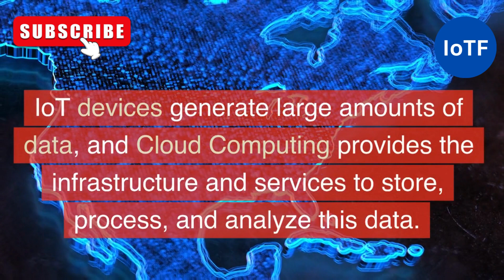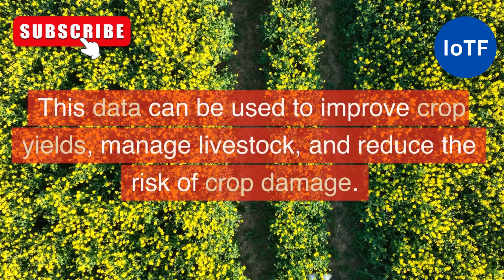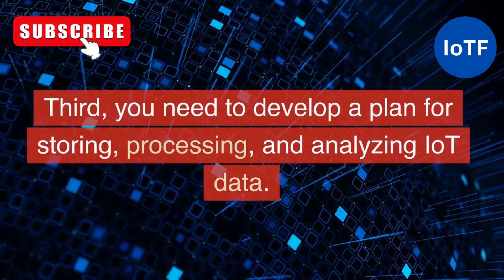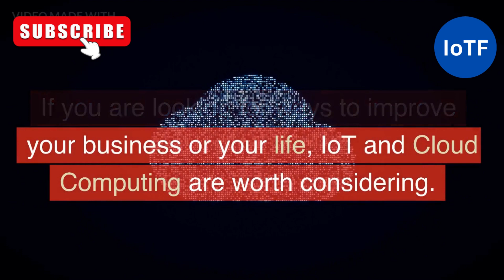IoT And Cloud Computing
Hello!
Are you looking to leverage the power of the Internet of Things? In this video, I'm going to  Discover how the Internet of Things (IoT) is transforming cloud computing and driving digital transformation. Learn how businesses are using IoT and cloud technologies to create new products, services, and experiences for their customers.
Are you wondering how to achieve your dream and future? we provide you with a wide range of services that can help you develop your potential.